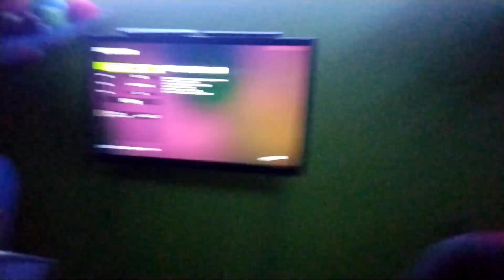Unshackled Horror | Michael does it again